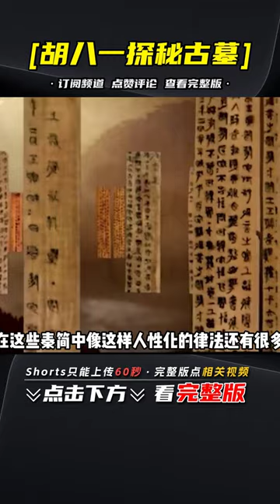湖北出土的秦簡，還原歷史上真實秦國，原來秦始皇被黑了2000年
No.2 | 價值2億祖宅以3萬元賣給美國人，被她搬運到美國，如今成鎮館之寶